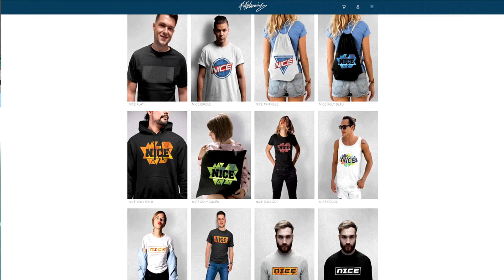FIFA 21: Heftige SOFTAIR Bestrafung in JORGINHO vs. SON 11 Meter schießen vs. Bro! - Ultimate Team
FIFA 21: Heftige SOFTAIR Bestrafung in JORGINHO vs. SON 11 Meter schießen vs. Bro! - Ultimate Team Deutsch FifaGaming

DANKE